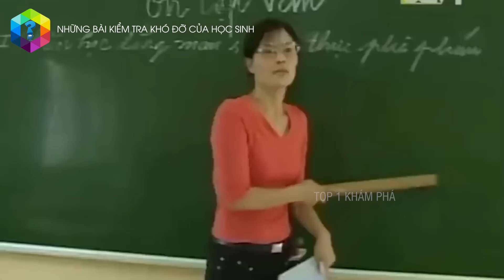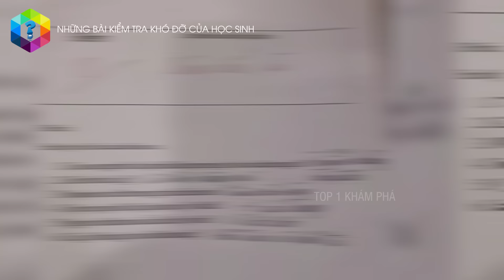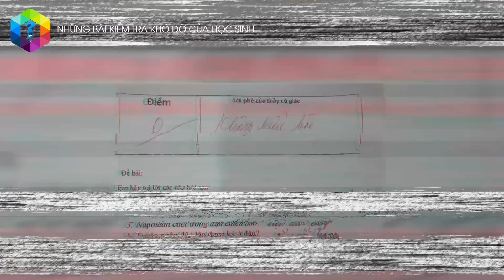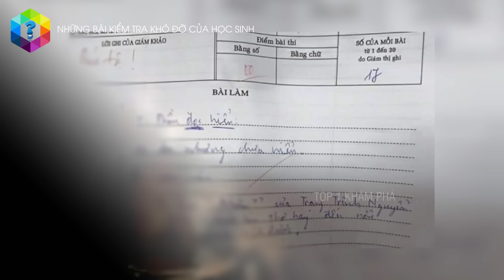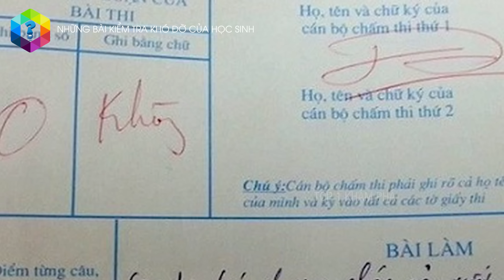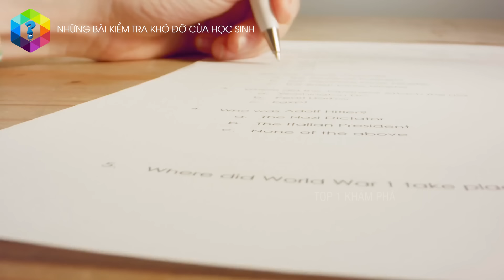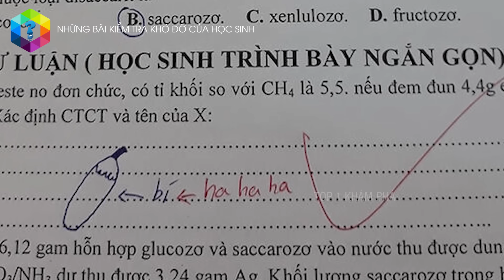Thầy Cô Quỳ Với Loạt Bài Kiểm Tra Bá Đạo IQ Tầm Vũ Trụ Của Học Sinh Việt Nam - Top 1 Khám Phá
Đưa Lạc Trôi của Sơn Tùng MTP vào bài văn, hay nhà em có nuôi một ông bố hay mẹ em mắt sáng nhất khi thấy tiền… Những bài kiểm tra bá đạo này của học sinh khiến chúng ta phải cười bò vì độ lầy lội của nó!

Xem thêm video Thầy Cô Đến Ạ Với 7 Trò Nghịch Kinh Điển "Ối Dồi Ôi" Của Đám Q.u.ỷ Việt Nam

Xem thêm video Những Cách Quay Bài Bá Đạo Nhất Của Học Sinh Khiến Thầy Cô Đến Ạ!